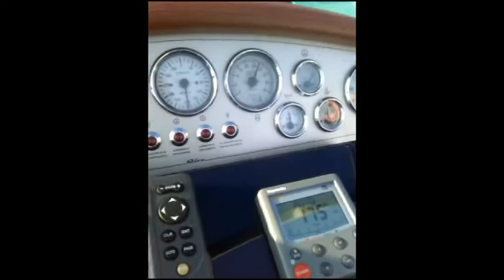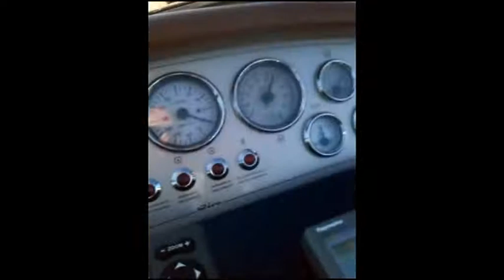Aquariva Super A nice morning in Ibiza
Little test and check of the Aquariva Super in the bay of Ibiza and back to the mooring in Marina ibiza port.